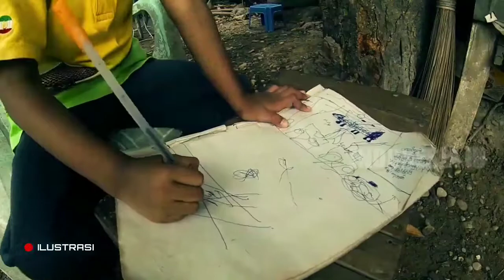Fakta Myanmar atau disebut juga Negri Pagoda